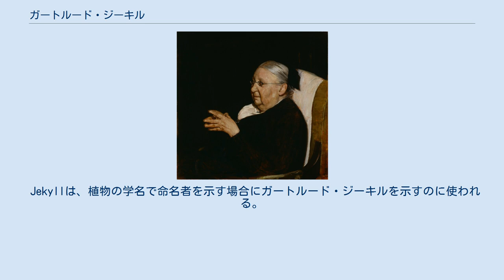ガートルード・ジーキル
アーツ・アンド・クラフツ運動
ヴィクトリア名誉メダル_(園芸)_受賞者
ガートルード・ジーキル（Gertrude Jekyll, 1843年11月29日 - 1932年12月8日）はイギリスの園芸家、作庭家。
ほか画家、工芸家、著述家としても活躍。
ウィリアム・モリスらのアーツ・アンド・クラフツ運動に共鳴し、美術工芸家として出発、のち目を患ってからは園芸の世界をも手掛けた。
19世紀から20世紀にかけて、英国でアマチュアの園芸作家として活躍。
植物を形や質感、そして色彩によって配置する作庭手法を編み出した先駆とされる。
 なお、バラの名前にも彼女の名があるが、ガートルード・ジェキル、ガートルード・ジキルなどの日本語表記がよく使用されている。
 1843年、ロンドンの名家の出。
半生のうち前半期は画家として活動したのちジョン・ラスキンの思想的影響を受けて工芸について造詣を深め、美術工芸方面へ。
数々の作品を手がけたていたが、眼病を発生させ工芸家活動は中断する。
その一方で若い頃からアマチュアの園芸作家としてガーデニング・ガーデンデザインをいくつか手がけていく。
こうして後半生は、色彩重視の植栽設計で著名なガーデン・デザイナーとして活躍、またガーデン・デザインを手がける傍ら、園芸にかんする著作についてもいくつか手がけている。
 1880年代に当時雑誌編集者であったウィリアム・ロビンソンと交友し、従来のイギリス風景式庭園よりも、より自然風の植栽と自生植物を生かした庭づくりを提唱していく。
やがて建築方面にも進出、1890年ごろに自邸マンステッド・ウッドの建築設計を依頼した建築家のエドウィン・ラッチェンスとともに活躍。
彼の設計する整形式とロビンソン流の自然式の庭園との融合発展につとめ、コテージガーデンなどに代表されるガーデニング手法の源流を手がけていくことになる。
1932年、89歳で没する。
 Jekyllは、植物の学名で命名者を示す場合にガートルード・ジーキルを示すのに使われる。